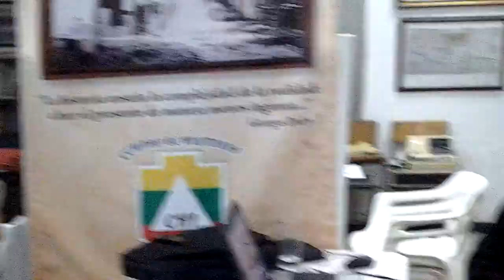San Agustín y Tierradentro 010